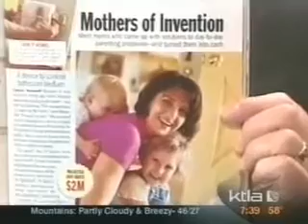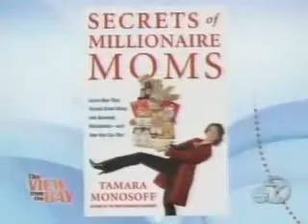Demonstratie van Mom Invented kinderspulletjes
Mom Invented brengt handige spulletjes op de markt, uitgedacht door echte moeders, gebaseerd op alledaagse bezigheden van ouders en kinderen.